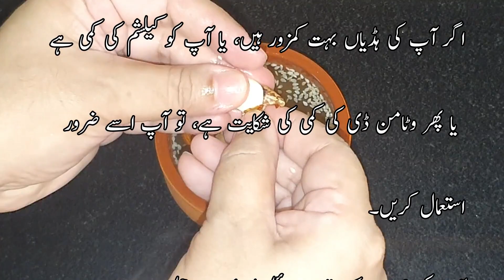Nabeez - How to make Nabidh / Nabeez / نبیذ | Prophet Muhammadﷺ’s Favorite Drink | Energy drink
How to make Nabidh / Nabeez / نبیذ | Prophet Muhammadﷺ’s Favorite Drink | Energy drink | Healthy Drink | Lubna's Kitchen Diary
نبیﷺ کا پسندیدہ مشروب نبیذ
نبیذ بنانے کا آسان طریقہ
نبیذ ایک طاقتور مشروب
نبیذ پینا سنت نبویﷺ بھی اور ایک بہترین غذاء بھی ہے
NABEEZ - How to make Prophet Muhammad ﷺ most powerful Drink. This drink can do wonders in life
Nabeez Drink Recipe | Nabeez Banane Ka Tarika in Urdu
Nabeez kya ha || Nabeez banane ka tarika || Nabeez ke fayde
Nabees | Prophet Muhammad’s (P.B.U.H) Favorite Drink | Energy drink | Healthy Drink
Nabeez Ke Fayde aur Banane Ka Tarika
Add milk into dates and nuts, you will be surprised with the result !!

nabeez
nabeez banane ka tarika
nabeez drink
nabeez ke fayde
nabeez recipe
nabeez drink benifits
nabeez ke fayde in urdu
nabeez banany ka tarika
nabeez banane ka sunnat tarika